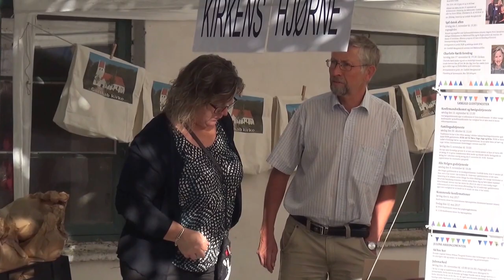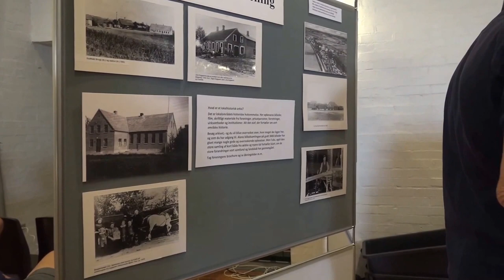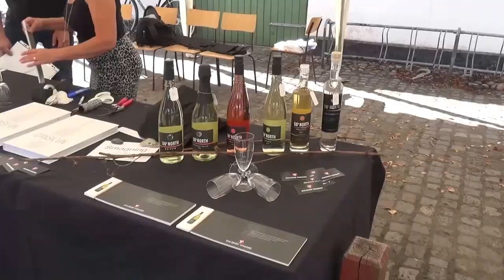Godthåb Byfest 2016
Byfesten er arrangeret af Godthåb Samråd med hjælp fra Menighedsrådet, Godthåb Trim, FDF, Hammerværket, Lokalhistorisk Forening og Møllekvadrillen